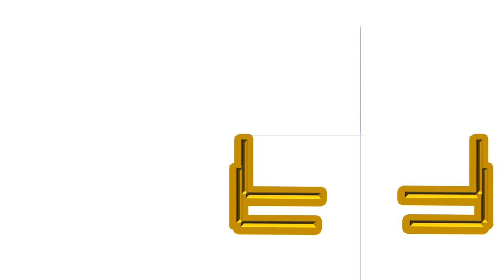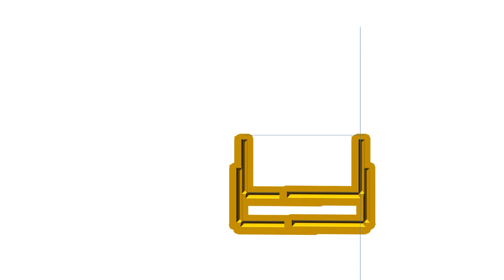Wawi Pyramid Structure